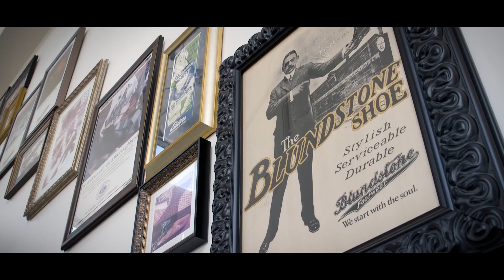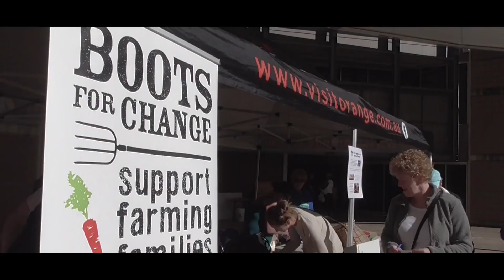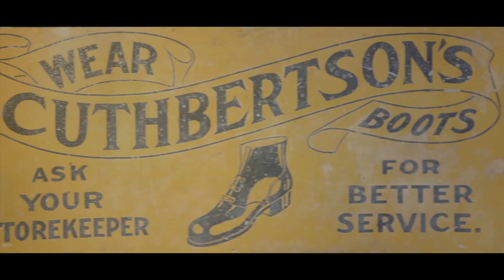Blundstone: Celebrating Our 150 Years of History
Step into the rich heritage of Blundstone as we take you on a journey through more than 150 years of history. Although we’re a global brand, we proudly think local and never forget our roots. Join us in this video as we share the remarkable story behind the iconic Blundstone brand.

Since our humble beginnings, Blundstone has remained committed to crafting exceptional footwear that stands the test of time. From our foundation in Tasmania, Australia, to becoming a global presence, we've embraced growth while staying true to our core values.

In this video from 2019, we delve into the history that shaped Blundstone into the renowned brand it is today. From the early days of handcrafting boots for pioneers, miners, and farmers, to our expansion across continents, our commitment to quality has been unwavering.

We prioritize engaging with the communities we serve, supporting local economies, and fostering relationships with retailers who share our values.

Our connection to Tasmania, known for its rugged beauty and rich natural resources, inspires us to create boots that embody resilience and durability. It's this deep connection that fuels our passion and drives us to continue innovating.

Join us as we celebrate the milestones, challenges, and triumphs that have shaped Blundstone's over 150-year legacy. Hear from our dedicated team members who carry the torch of our heritage, and learn how our commitment to quality and craftsmanship remains as strong as ever.

Blundstone: where tradition meets innovation, and history blends seamlessly with the future. Discover the story behind the brand and experience firsthand why Blundstone continues to be a trusted companion for generations of footwear enthusiasts worldwide.